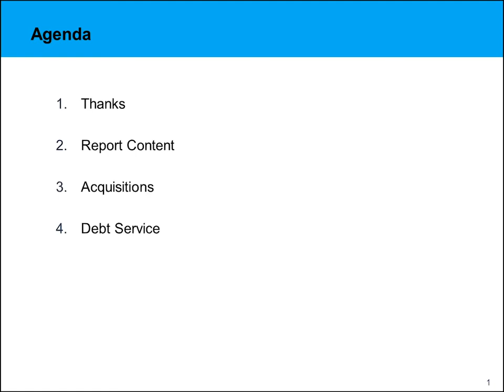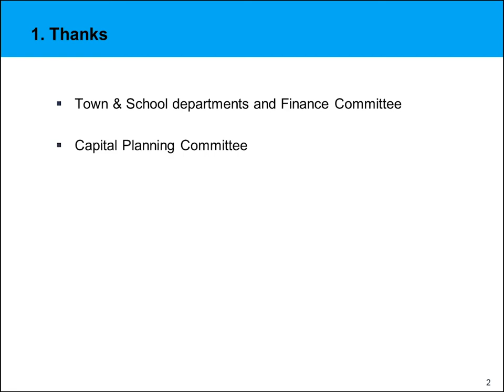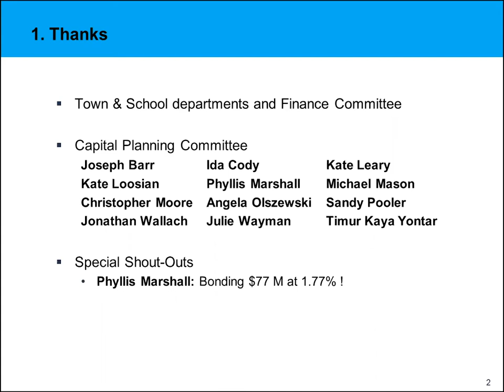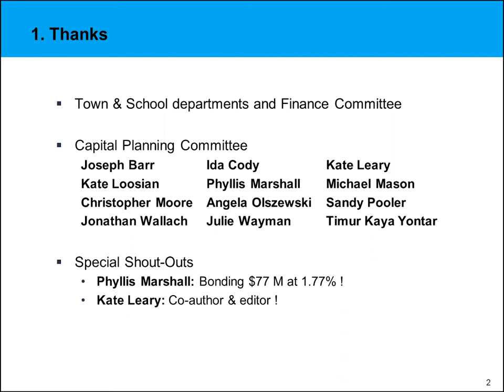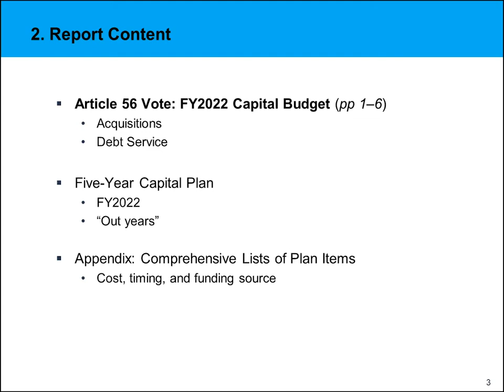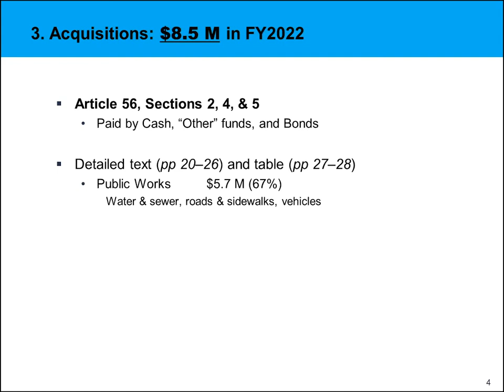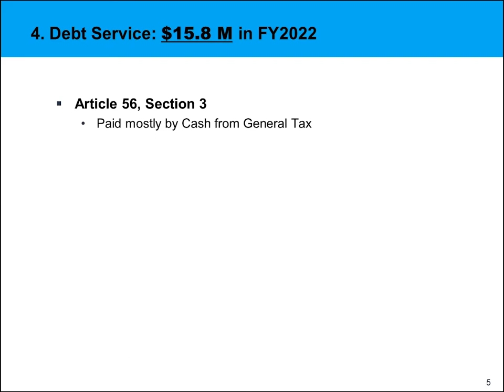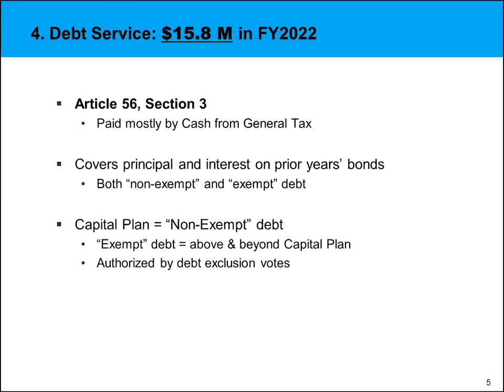Article 56: Capital Budget